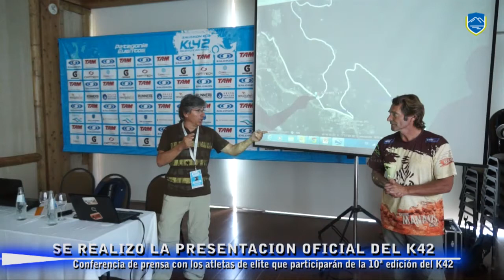SE REALIZO LA PRESENTACION OFICIAL DEL K42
El intendente a cargo de la localidad, Guillermo Caruso, participó esta mañana de la presentación oficial y conferencia de prensa con los atletas de elite que participarán de la 10ª edición del K42 Adventure Marathon, realizada en el hotel Correntoso.
Durante su alocución, Caruso destacó el K42 como "un evento sumamente participativo, ya sea por el derrame en lo económico y lo turístico, respecto a la visita de los corredores y sus acompañantes, lo que lo hace un acontecimiento ecoturístico".